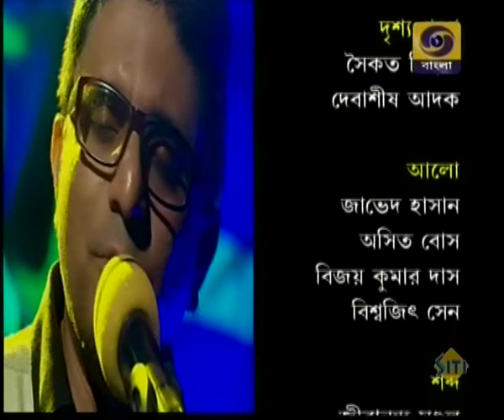Ghore pherar gaan | Ex Fossils member Indrajit Dey Live | Mirchi Music Awards 2019 winner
From ex fossils member to Oscar nomination, the glorious path of music always welcomes Indrajit dey indro. The romantic sad song Ghore pherar gaan from the movie Micheal recently gave him his newest achievement 'Mirchi music awards for the best debutante music director'. Now in his own voice, the song that tells you the story of a broken city and it's broken  people 'ghore ferar gaan'

Movie : Michael
Music director indrajit dey
Lyricist :rajib chakraborty
Dir: satrajit sen
Film voice :shafqat amanat ali and timir biswas